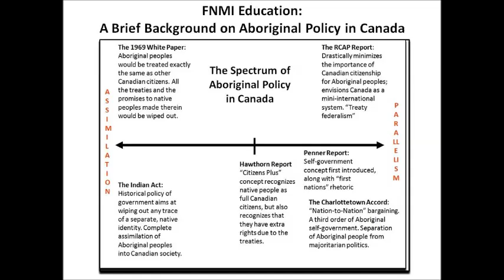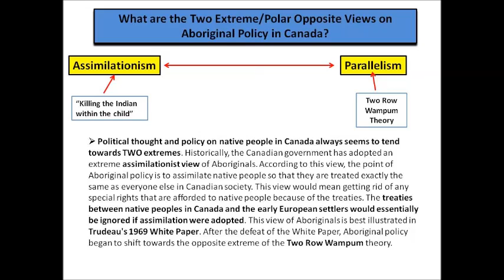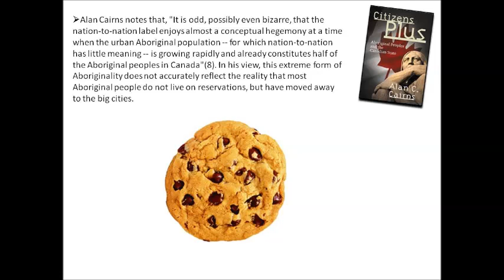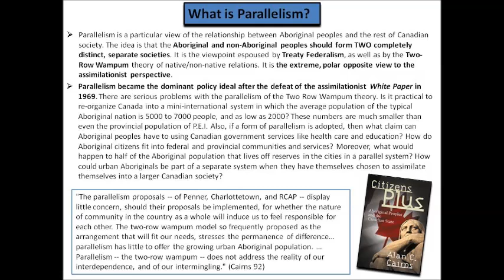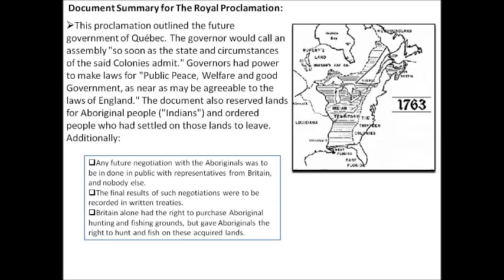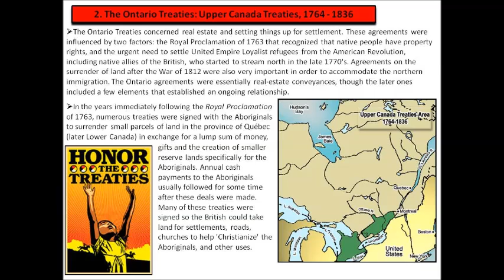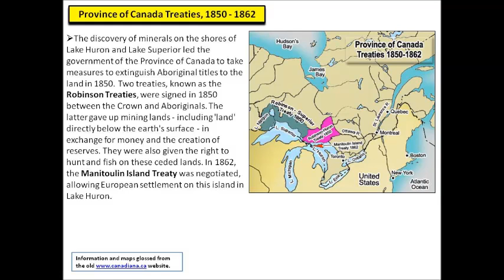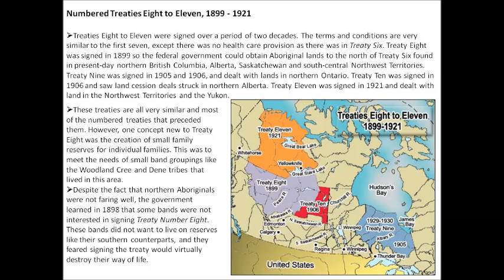FNMI Education Part Two: The Spectrum of Canadian Aboriginal Policy & the Treaties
In this second lecture on FNMI education, students are introduced to the idea of using a "spectrum" to analyze and evaluate Canadian Aboriginal policy. We begin our foray into Aboriginal policies by examining a range of historical treaties to recall past relations and agreements between the Crown and Aboriginal peoples. Students are invited to think about what role knowledge of the treaties should play in public education settings.